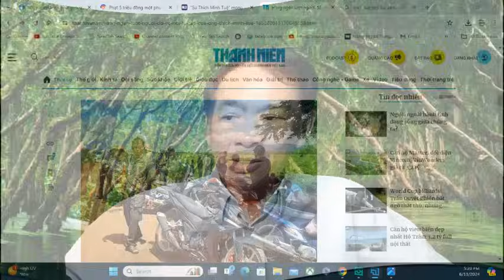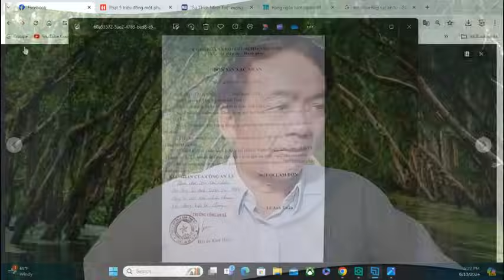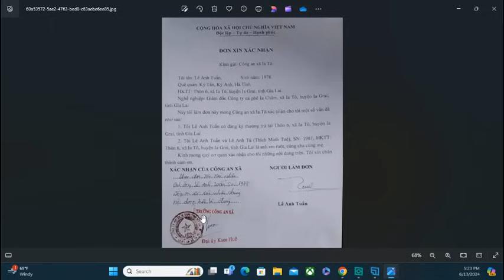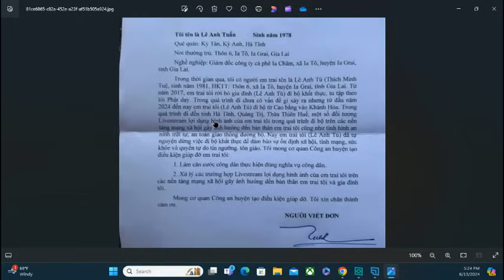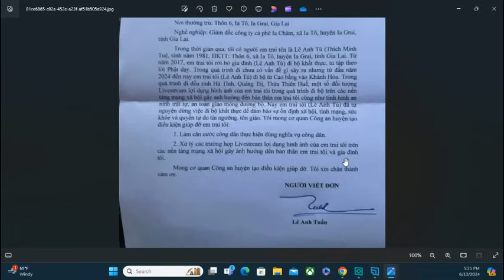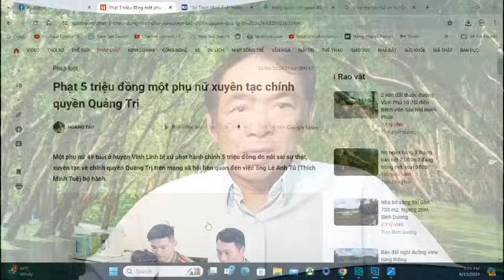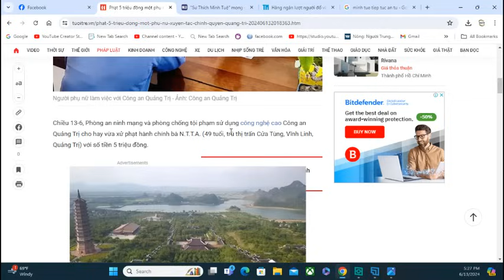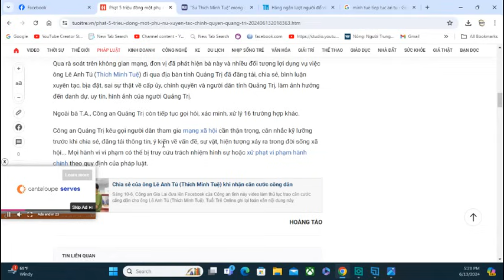Sự kiện Thích Minh Tuệ: Có bàn tay lông lá của bọn cuội Hải Ngoại là tiêu tùng?.